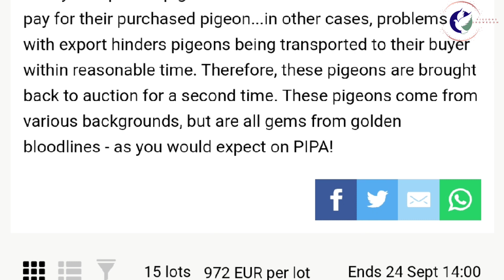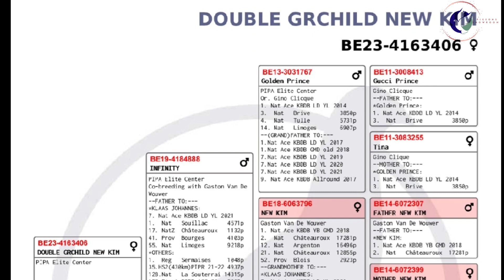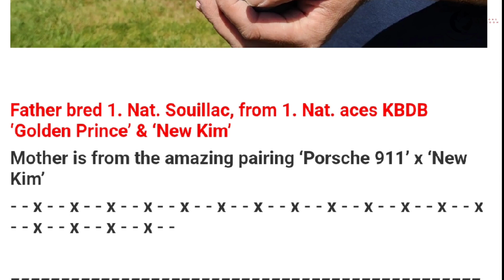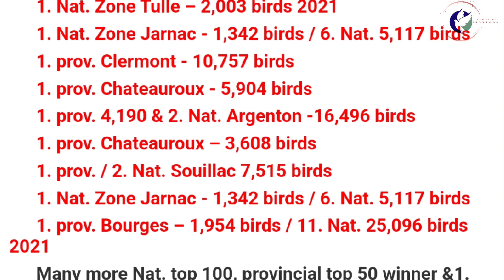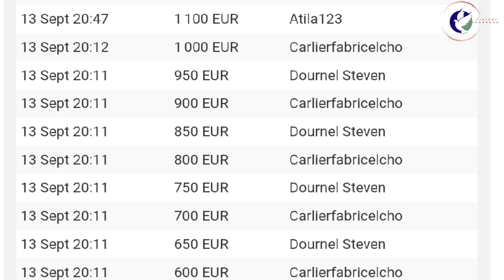World's Most Expensive Racing Pigeon Bloodline The " New Kim " For Sale In Pipa Pigeons Auction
September Auction
A blessing in disguise for interested buyers, a second chance to buy exceptional pigeons. Sometimes bidders are unable to pay for their purchased pigeon...in other cases, problems with export hinders pigeons being transported to their buyer within reasonable time. Therefore, these pigeons are brought back to auction for a second time. These pigeons come from various backgrounds, but are all gems from golden bloodlines - as you would expect on PIPA!

Double G.child New Kim
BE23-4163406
EXCLUSIVE! From Father 1. Nat. Souillac (Son New Kim) x Dght. Porsche 911 x New Kim
PIPA Exclusive
Bred by:
PEC
Offered by: PEC
Bidding ends 24 Sept 14:00
3 400 EUR
Latest bid by Olakowara

Father bred 1. Nat. Souillac, from 1. Nat. aces KBDB ‘Golden Prince’ & ‘New Kim’

Mother is from the amazing pairing ‘Porsche 911’ x ‘New Kim’